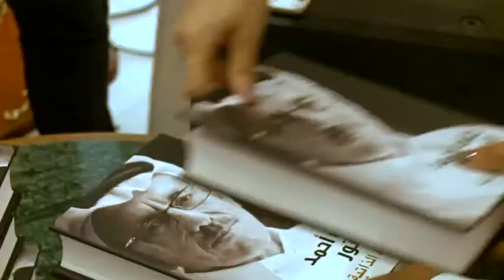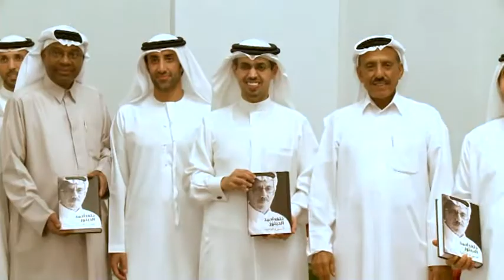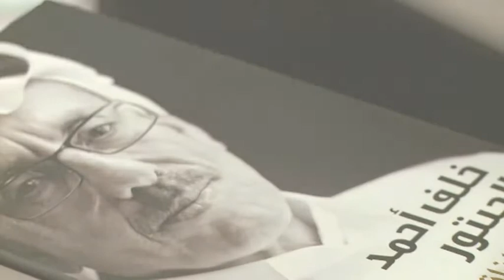خلف الحبتور يستضيف التجار الشباب من غرفة تجارة دبي في مجلسه الرمضاني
Khalaf Al Habtoor, Chairman AHG, hosts the Dubai Chambre of Commerce at his Ramadan Majlis

Khalaf Al Habtoor, Chairman of Al Habtoor, hosted young businessmen from the Dubai Chamber of Commerce to share with them his life and business experience.